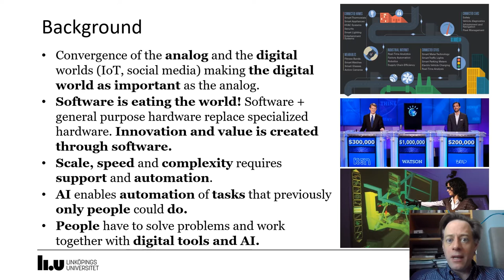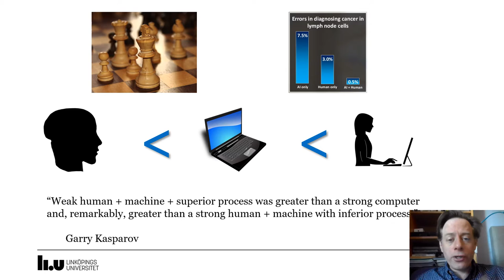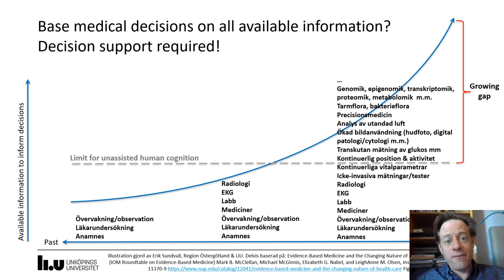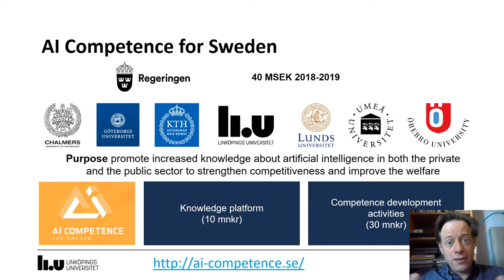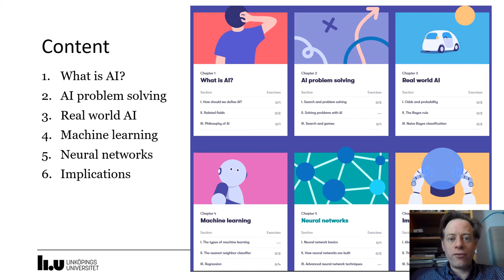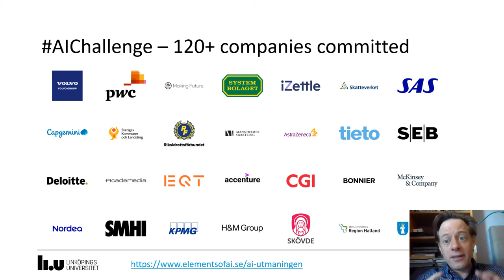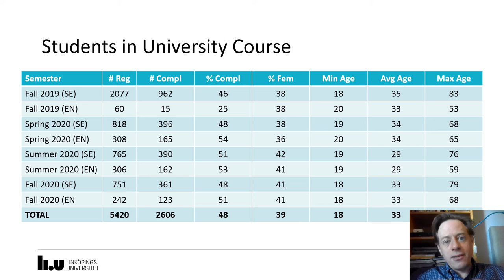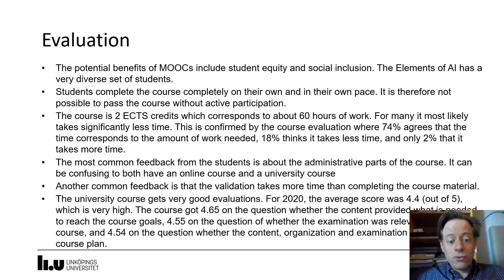EduLearn 2021 - Elements of AI